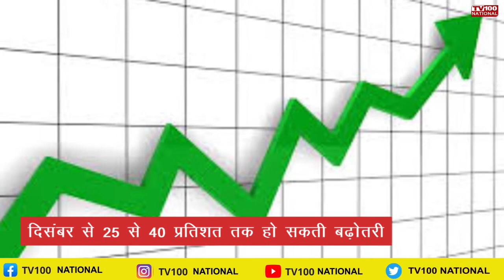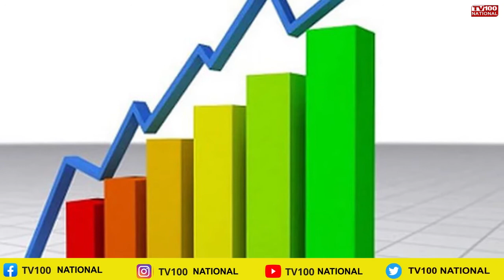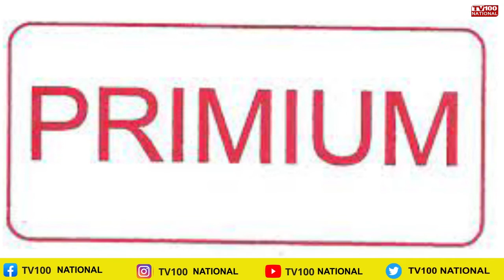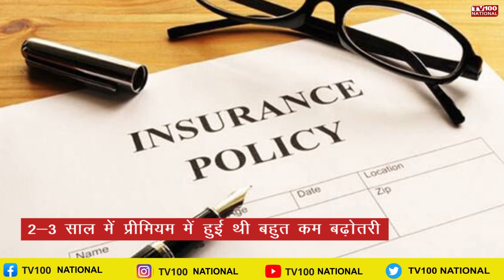Term Insurance प्लान हो सकता है महंगा TV 100 NATIONAL